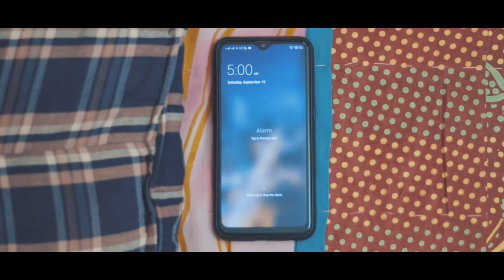BOXING TRAINING | CINEMATIC VIDEO | Sudhir Boxer | sushilmixmedia production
BOXING TRAINING CINEMATIC VIDEO, GOLCONDA BOXING ASSOCIATION.
COACH: Shaik Aijaz Ahmed  (International Boxer) No: 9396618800

DOP & EDITING : sushilmixmediaproduction

TITLE
►WAY OF THE WARRIOR (PART 1)

BPM
►91

PRODUCER
►FIFTY VINC

GENRE
►HIP HOP / RAP / EPIC / ORCHESTRAL

training motivation
boxing motivation
fighting motivation
Golconda boxing
boxing in Hyderabad
sushilmixmedia production
Golconda boxing association
Workout
Training
Motivation
cinematic
cinematic video
boxing cinematic video
boxing video
Sudhir Boxer
boxing
motivation video
training video
new
Hyderabad boxing cinematic
Hyderabad
Hyderabad boxing
cinematic boxing
fitness
boxing promotion video